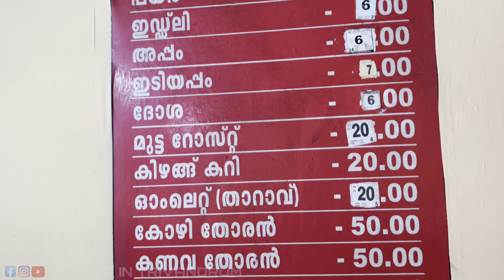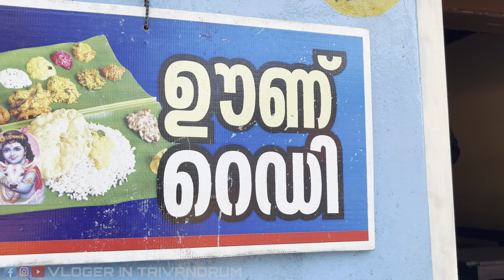40 വർഷമായി മനസ്സ് നിറയുവോളം ആഹാരം വിളമ്പുന്ന ഗ്രാമത്തിലെ ബേബി അണ്ണന്റെ ഹോട്ടൽ | Trivandrum food